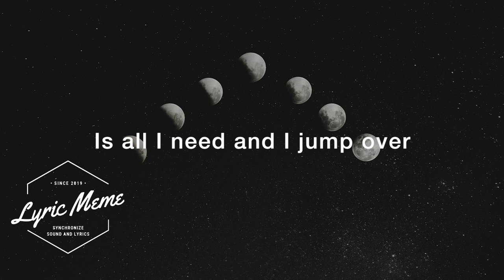Jose Gonzalez - This Is How We Walk On The Moon (Isaac Tichauer Remix) [lyrics]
Photo courtesy by Anderson Rian